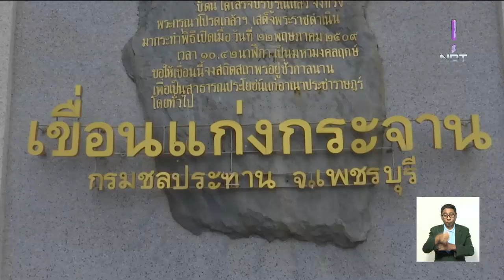'นครนายก-ปราจีนบุรี'เตรียมพร้อมป้องกันน้ำท่วม แจ้งเตือนพื้นที่เสี่ยงภัย-พร้อมสำรองเครื่องสูบน้ำ